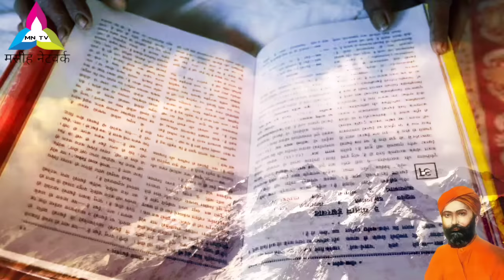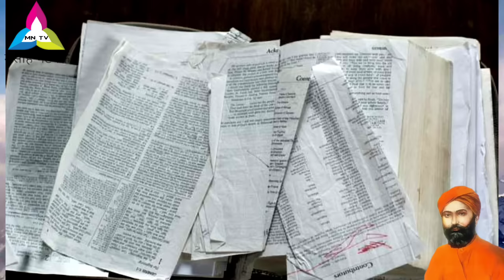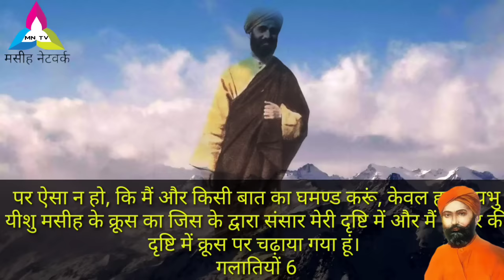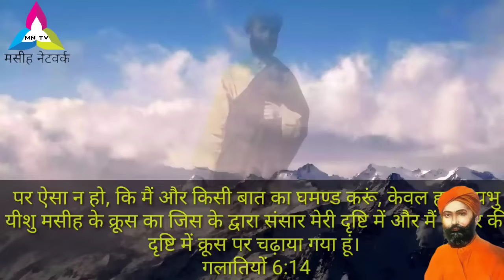"Sadhu Sundar Singh" - Hindi Christian Movie (असली जीवन कहानी- गवाहों का बादल)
Welcome to Masih Network Tv Christian Channel,

An unheard stories of Indian Apostle Sadhu Sundar Singh, who lived a Godly life in miraculous way. Watch his complete life story and share it if u like it.. Understand his life and teaching. share with many..let God's name be glorified.

MN Tv ( Masih Network Tv) is a Youtube Christian Channel where we present all kind of Christian related news, messages, Testimony and updates!

Google pay or Paytm - 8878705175 )

This channel doesn't promote or encourage any illegal activities. All contents made by this channel is strictly meant for knowledge and educational purposes of Christianity.